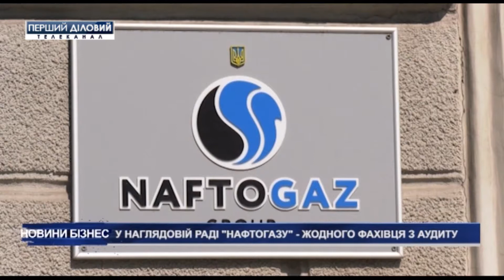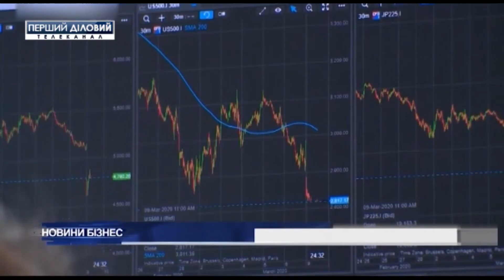Новини за 19 жовтня.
В Україні збитки у сфері охорони природи зросли на 140%. У наглядовій раді «Нафтогазу» – жодного фахівця з аудиту. НБУ скоротив продаж валюти на міжбанку в 9 разів. Спад у сільгоспвиробництві більш ніж 14%.